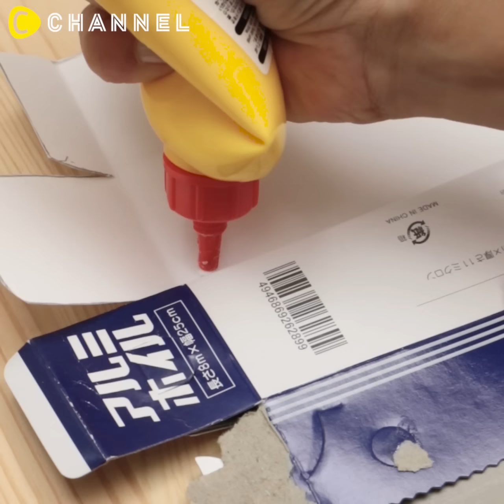【DIY】キッチン戸棚の収納をワンランクアップ♪｜C CHANNEL DIY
①さりげなくリメイク！「ジップロック」や「アルミホイル」の収納をワンランクアップ♪

いつも何気なく使っている、キッチンの小物たち。
購入したときの箱のまま、使っている人も多いはず。

でも、ちょっとリメイクするだけで、
スタイリッシュな見た目になり、使いやすさもアップします！

今回は「ジップロック」と「アルミホイル」の収納を、
おしゃれにリメイクする方法です。

★ジップロック収納★

・ファイルケース
・密閉式ポリ袋…ジップロックなど
・アルミホイル
・厚手の紙
・ラベルシール
・鉛筆
・定規
・カッター

【作り方】
①ファイル中心から左右4cmの位置に、鉛筆で印をつける
②切り取りたい形にフリーハンドで印をつける
③印にそってカッターで切り取る
④ジップロックなどを収納してフタをすればできあがり！

★ラップ箱リメイク★

・アルミホイルの箱など
・厚手の紙
・ラベルシール
・鉛筆
・定規
・カッター
・ボンド

【作り方】
①アルミホイルの箱を分解し、厚紙の上にのせて、粘着テープで固定する
②縁を鉛筆でなぞって切り取り線を書く
③箱を取り除き、切り取り線をハサミで切る
④定規で折り目をつけながら折っていく
⑤先ほどのアルミホイルの箱にボンドをつけて、厚紙に接着する
⑥折り目にしたがって組み立てて、アルミホイルを入れる
⑦ラベルシールに内容物を記して箱に貼れば完成〜♪

料理をしているときに、ササッと取り出しやすくなり、
スタイリッシュな見た目で、テンションもアップ！

普段使いの小物だからこそ、さりげなくリメイクを施せば、
毎日の生活が、さらにキラキラと輝きます♪

さりげなくリメイク！「ジップロック」や「アルミホイル」の収納をワンランクアップ♪
味わい深い雰囲気に♪ラックや小物を「ダメージ加工」でビンテージ風にできる！
キュートなガチャガチャ風♡100円均一で作れる「キャンディポット」を飾ろう♡